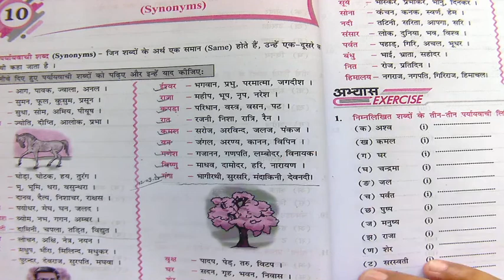CLASS V HINDI (12-09-20)